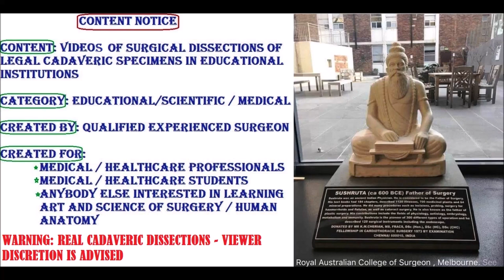FOOT DORSUM Tendons Muscles Neurovascular and Clinical Correlations – Sanjoy Sanyal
This video shows the detailed dissection of Dorsal Compartment of Foot. The specimen was harvested from a cadaver.
Several clinical aspects are described; Foot Drop, Entrapment, Compartment Syndrome, Dorsalis Pedis Pulse, Skiboot syndrome etc.